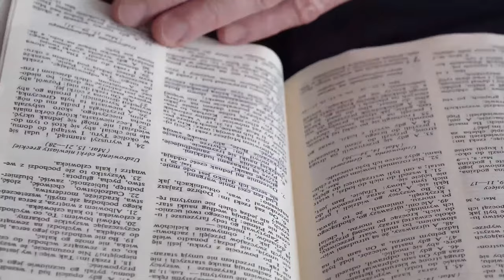Zaręczeni z Bogiem? Czy Bóg mnie zechce? - Mariusz Merkis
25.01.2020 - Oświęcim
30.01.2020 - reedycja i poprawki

Dom Modlitwy
ul. Wojska Polskiego 6
34-130 Kalwaria Zebrzydowska.

Dane do wpłat:
34-130 Kalwaria Zebrzydowska
Bank: Nest Bank SA
nr konta: 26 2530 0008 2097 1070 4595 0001
tytuł przelewu: Misja w Internecie